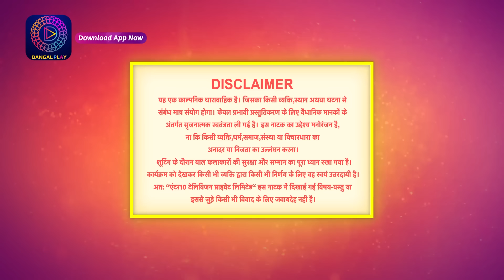BAAZI ISHQ KI | Waadon Ka Safar | Full Episode 05 | बाज़ी इश्क की | Dangal 2